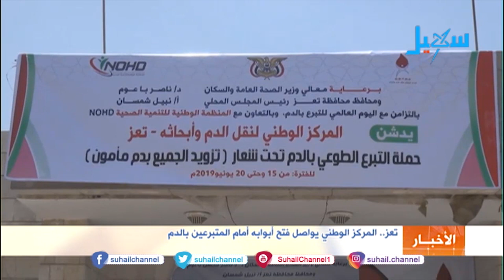تعز.. المركز الوطني يواصل فتح أبوابه أمام المتبرعين بالدم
التردد الجديد للقناة على مدار النايلسات (11603 افقي H ) تقرير | أحمد مكيبر .